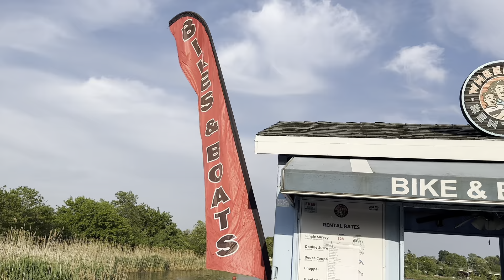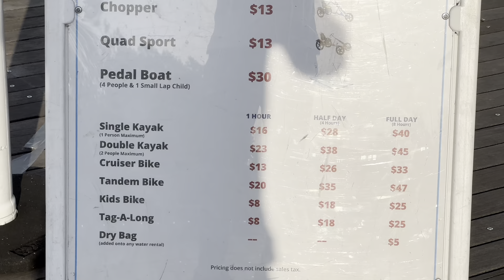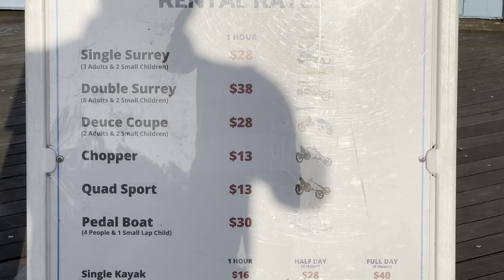Summer Vives in New York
Voice of New York / VOICE OF NEW YORK is a YouTube channel that aims to showcase the diversity and vibrant culture of the city of New York. The channel features a wide range of content, including vlogs, Travel Vlogs, documentaries, Entertainment, information, and Live Music. also, coverage of cultural events and festivals, and videos exploring the city's diverse neighborhoods. Whether you're a New Yorker looking to discover more about your city, or someone from out of town looking to get a taste of the Big Apple's energy and excitement, Voice of New York offers a unique window into the heart of one of the world's most iconic cities.